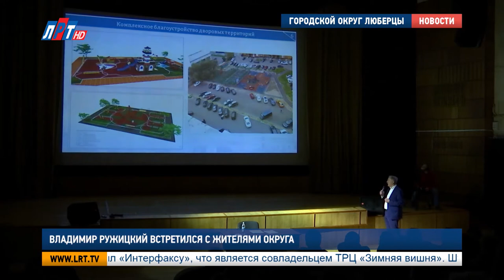Владимир Ружицкий встретился с жителями округа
Очередная встреча жителей с главой округа прошла в Малаховке. Традиционно Владимир Ружицкий совместно с представителями администрации и руководителями структурных подразделений ответил на вопросы люберчан. Главные темы - работа управляющих компаний, захват территорий, экология, отсутствие бань и транспортные проблемы.

Владимир Ружицкий, глава г.о. Люберцы:
"Всегда после зимы мы должны привести территорию в порядок. Мы сейчас к этому готовимся, потому что снег сойдет и все, что накопилось за зиму, это нужно очень быстро убрать, поэтому ставим задачу: в течение двух-трех недель, не больше, мы должны навести на территории порядок.."

С краткого доклада о грядущем благоустройстве округа начал мероприятие Владимир Ружицкий. Так, для того, чтобы Люберецкий край вновь расцвел, весной на территории муниципалитета пройдет большая работа. Это и масштабные субботники, и высадка цветов, и общеобластная акция по высадке деревьев «Лес победы».

Однако жителей улицы Воровского сильнее волнует благоустройство не в целом Люберец, а именно их двора. Уже 12 лет там царит беспорядок.

Жительница п. Малаховка:
"С 2006 года во дворе нашего дома мусорная свалка. Куда бы мы ни обращались, куда бы мы ни писали, ответ один - в следующем году. В конце прошлого года у нас стали класть асфальт. Мы обрадовались, какая красота! Хоть что-то делают. Но то, что положили – это не асфальт. Воды по колено, во двор войти нельзя.."

"Сегодня эта тема поручается Храмцову Владимиру Борисовичу. После этой встречи я прошу вас, подойдите к нему, обменяйтесь телефонами. Снег сходит, чтоб мы не занимались непонятно чем.."

Другой, не менее важный для малаховцев вопрос –отсутствие общественных бань в поселке. Жители уже не первый год просят открыть подобные объекты. Однако, по словам представителей власти, пока предприниматели неохотно берутся за это дело. Да, и вообще, тема гигиены и здоровья для этих люберчан стоит особенно остро. Другие пожаловались на ужасное качество воды дома.

Жительница п. Малаховка:
"Пол-Малаховки идет вода белая и половина идет совершенно желтая. Некрасова, Советская и т.д.. Мосводоканал не работает, но берут деньги со всех. Летом просто коричневая вода, а зимой – через день.."

Петр Лирник, генеральный директор ОАО «Люберецкий водоканал»:
"В связи с тем, что станция построена очень давно. Очистка там, действительно, не предусмотрена. Сегодня этому уделяется очень большое внимание со стороны округа, правительства. Выделены средства на реконструкцию 12-й станции, в центре Малаховки.."

А жители домов, обслуживанием которых занимается новая управляющая компания, не довольны в целом их работой. Не чищен снег, затоплены подвалы – на «ЖЭУ сервис» поступила масса нареканий.

Житель п. Малаховка:
"Вы очень хорошо сегодня заметили, что, действительно, нужно управляющую компанию менять! Потому что, лично я, собрал заявления почти со всей Малаховки и отвез в приемную Президента РФ.."

На встречу в Малаховке пришли не только жители поселка, но и те, кого волнует будущее города Люберцы. По их словам, застройщик новых высоток в микрорайоне 35Ж захватил чужую придомовую территорию. К тому же, оставил маленький проезд, где сложно проехать пожарным машинам и каретам скорой помощи.

Анна Талько, жительница г. Люберцы:
"Вопрос стоял в том, что будет перенос детской площадки. Мы все сказали, что мы «против». Но, в итоге, оказалось, что наше мнение никого не интересует. Это территория «Ареала». Они собираются строить там парковку и ставить трансформаторную будку.."

Этот вопрос глава поручил вынести на рассмотрение Общественной палаты г.о. Люберцы. На общем собрании тему обсудят застройщик, представители администрации и жители микрорайона.

Анна Троян, Александр Богданов и Никита Скраган